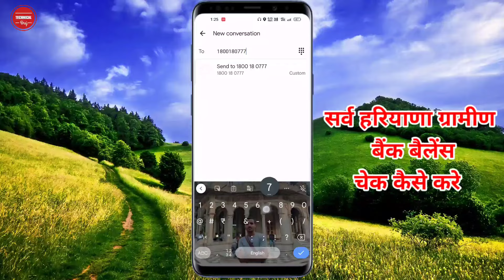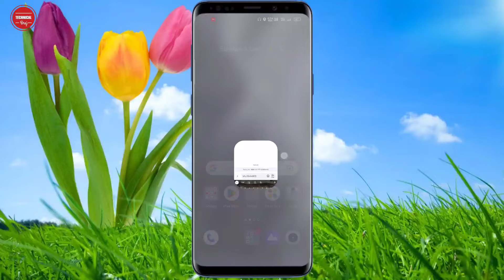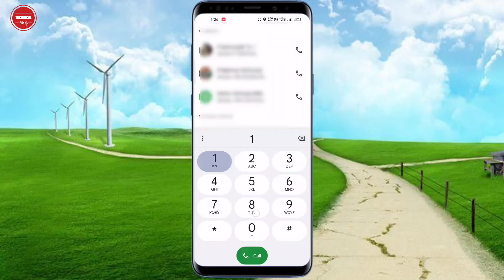Sarva Haryana Gramin Bank Balance Check Kaise Kare | Sarva Haryana Bank Balance Check Number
Sarva Haryana Gramin Bank Balance Check Kaise Kare | Sarva Haryana Bank Balance Check Number | Technical Braj

Hello Guys Mai Hu Braj Kishor Prajapati Aur Aaj Hum apko Batayenge Ki aap Agar Sarva Haryana Gramin Bank ka Account Use karte hai. to aap Sarva Haryana bank ka Balance Check kaise kar skte hai. mai is video me do Tarika bataya hu jis se Aap bahut hi asani se balance check kar skte hai. Sabase pahale hum SMs se Balance Check krne ke baare me janenge. Uske baar Missed Call kar ke Balance Check Karne ke baare me Janenge.

1) How To Check Balance Sarva Haryana Gramin Bank.
2) Check balance of Sarva Haryana gramin bank.
3) Sarva Haryana Gramin Bank Ka Balance Kaise Check Kare.
4) How To Check Account Balance In Sarva Haryana Gramin Bank.
5) Shgb Bank Balance Check Number.
6) Haryana Gramin Bank Balance Enquiry Number.
7) Sarva Haryana Gramin Bank Balance Check Toll Free Number.
8) Haryana Gramin Bank Balance Check Number.
9) Gramin Bank Balance Check Number.
10) Sarva Haryana Gramin Bank.